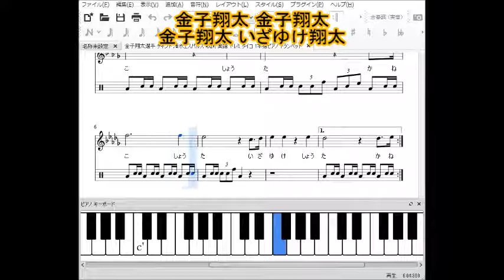金子翔太選手 チャント 清水エスパルス 歌詞 楽譜 ドレミ タイコ 1本指ピアノ トランペット